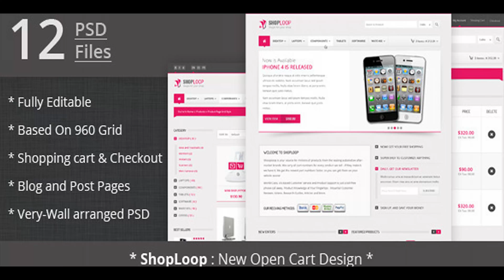Shoploop: clean and modern open cart PSD | Themeforest Website Templates and Themes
Shoploop is a modern and clean eCommerce PSD Template, it serve the purpose of all eCommerce websites since it�s full package. # Features � 12 Pages � based on 960 grid build to be responsive all icons based on shapes. super Easy to customize. All eCommerce purpose design. Modern layout build to be Responsive design. Well arranged and organised layers. Pages included Home Product view grid product view List Product page style one Product page style two Product page with slidebar shopping Cart Checkout page blog page blog post page Contact Page dropdowns # Credits � Icons By: iconsweets2.com Free google fonts �. �Dosis� and �open sans� Images in the preview NOT included in the Psd

download Shoploop: clean and modern open cart PSD | Themeforest Website Templates and Themes